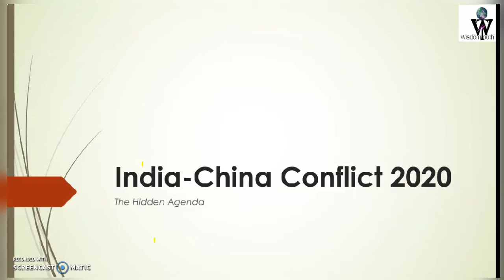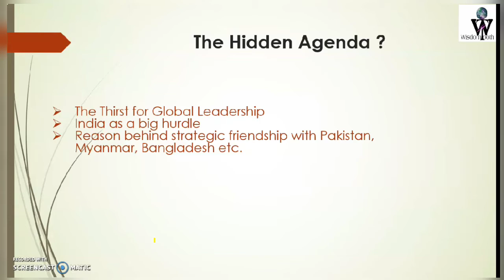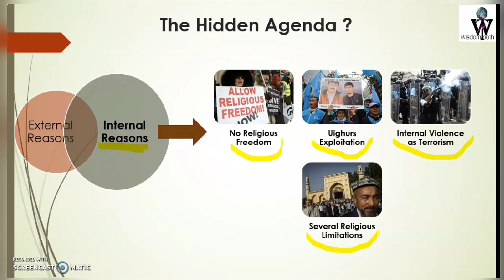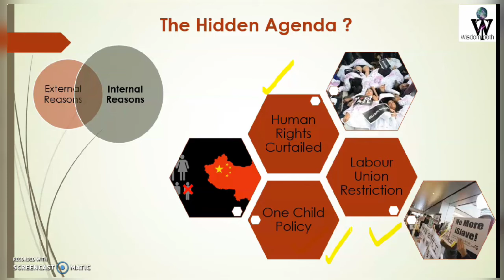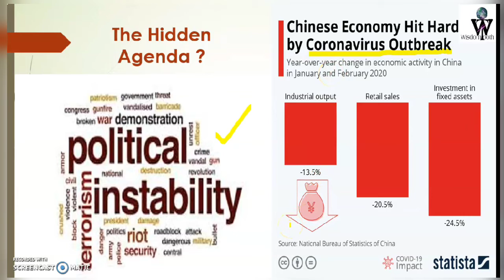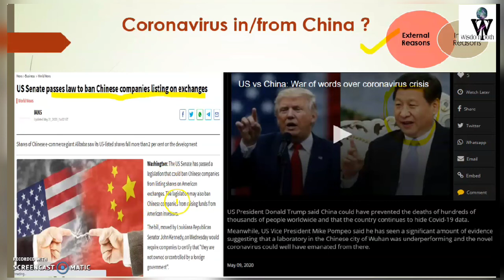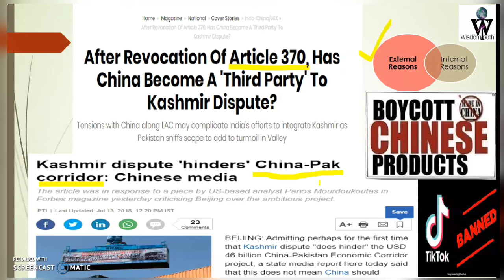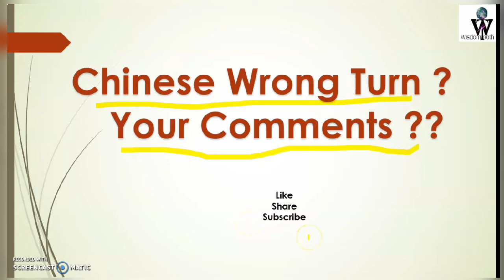India China Conflict 2020 || Tiny Concepts || Wisdom Tooth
The hidden reasons and agenda behind the absurd actions of China in Indian Territory.

Is war a possibility? Is China trying to hide the bigger picture while stooping down to such cowardly act